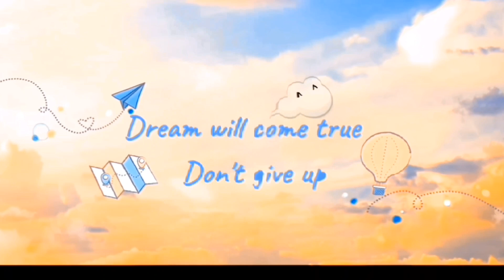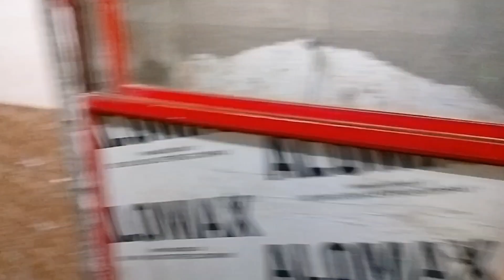Papa se Beti hui naraz 😡|| Bacche Gaye mata ki chowki main 🙏